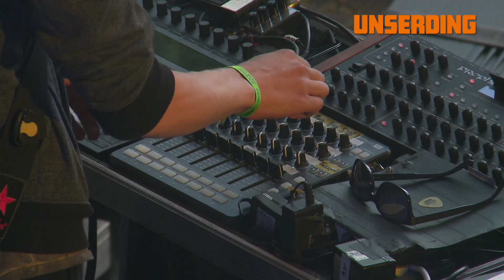Lions Head | Full Show | Halberg Open Air 2016 | UNSERDING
Eine Runde abchillen mit Lions Head!